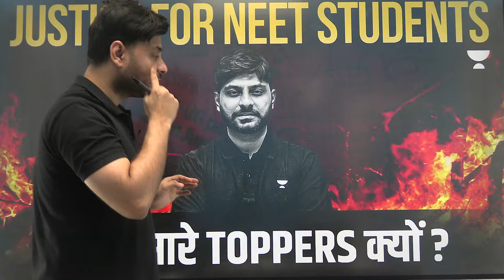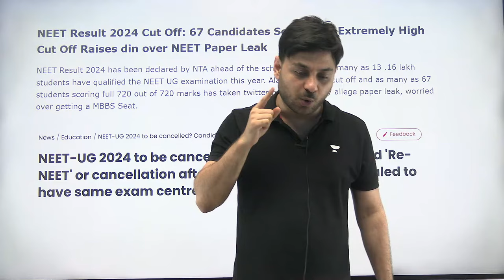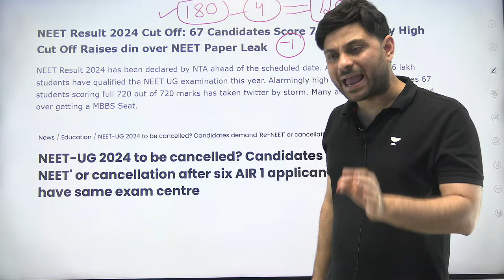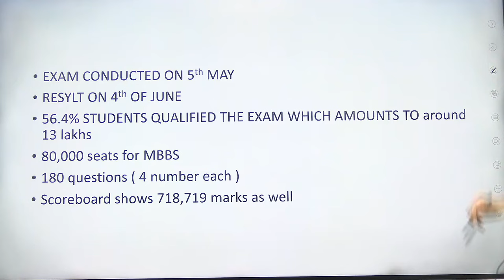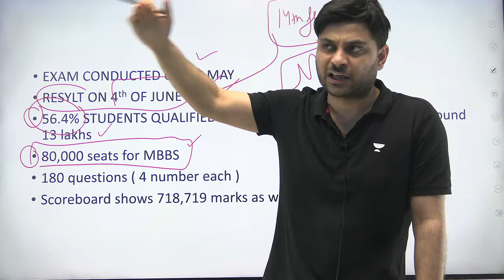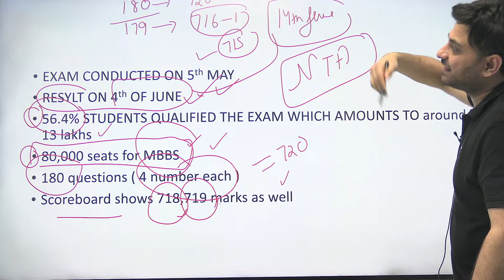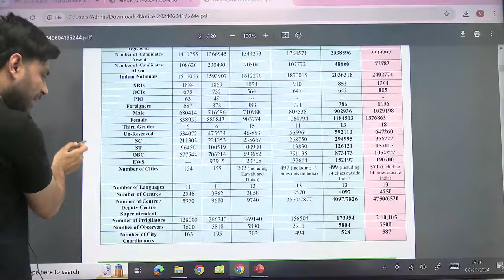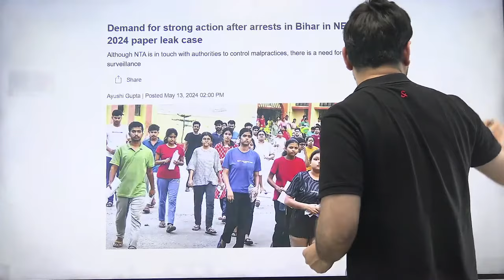Why So Many Toppers? | Justice for NEET Students | Vasu Dev Monga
Join us as we investigate the reasons behind the high number of toppers in NEET exams. Discover the factors contributing to this trend and its impact on students and the education system. Share your thoughts and stay updated on this important issue.